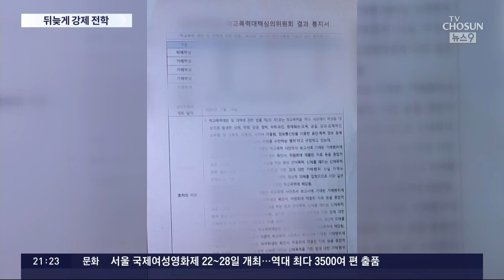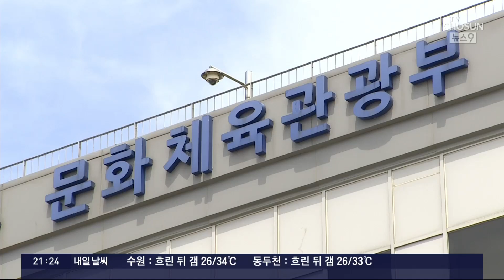성폭력 중학교 야구선수 2명 '강제 전학'…과거 학폭 있었지만 '쉬쉬'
지난주 경북의 한 야구부 에서 선배들이 후배를 폭행 하고 성폭력까지 했다는 보도, 저희가 단독으로 전해드렸는데요. 교육 당국이 가해 학생 2명에게 강제전학 과 1년간 선수 자격정지 처분을 내렸습니다. 이미 이전에도 이 야구부에서 학폭 피해가 있었지만, 학교는 쉬쉬했던 것으로 알려졌습니다.

김동영 기자가 취재했습니다.

📡 월~금 06:50 강스라이팅 (유튜브)
📡 월~금 07:30 뉴스퍼레이드
📡 월        08:40 네트워크 매거진
📡 월~금 09:00 신통방통
📡 월~금 10:20 강펀치 (유튜브)
📡 월~금 13:00 보도본부 핫라인
📡 월~금 14:30 사건파일 24
📡 월~금 17:20 시사쇼 정치다
📡 월~금 21:00 뉴스9
📡 월~목 21:50 윤정호의 뉴스 더 (유튜브)
📡 토~일 14:00 뉴스현장
📡 토~일 17:40 시사쇼 정치다
📡 토~일 19:00 뉴스7